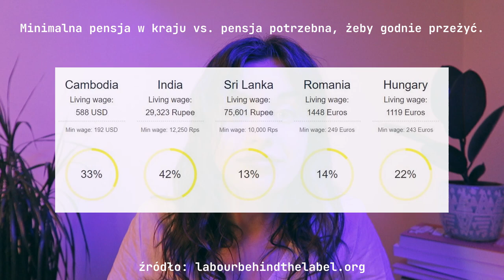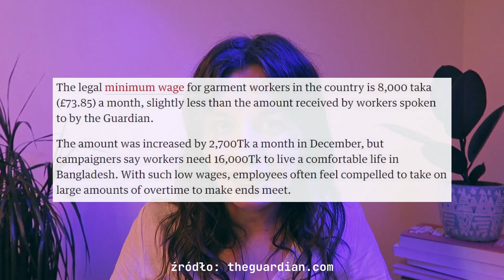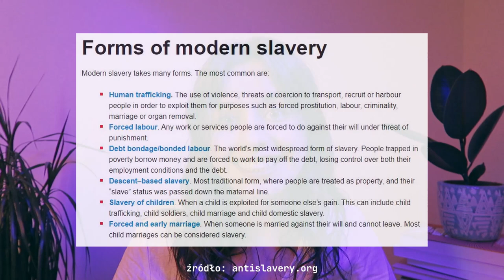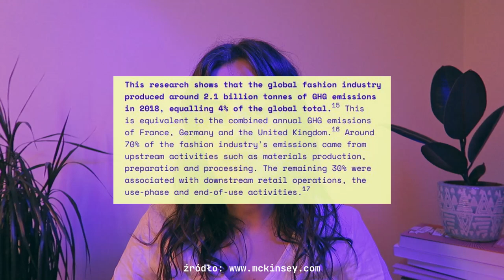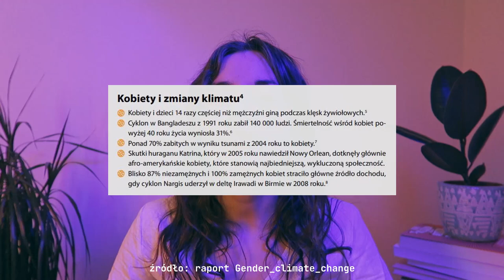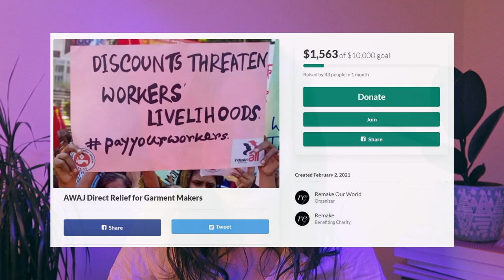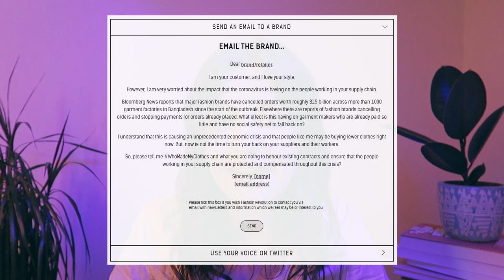Jak moda niszczy kobiety przez 365 dni w roku? | fast fashion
Źródła:
Biała Księga Fashion Revolution kwiecień 2020